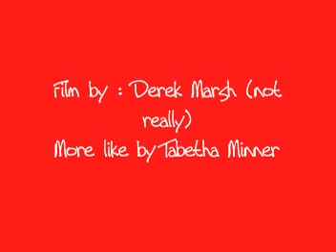Derek Ne-yo music video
This is a music video with Derek in it.